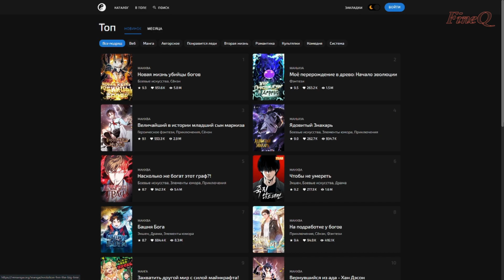Ты чего тут сидишь...?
Аниме  -  Милый во Франксе | Darling in the Franxx
Серия  -  9
Аудио --- Audioscribe - Shimmer
Авторы -  Tokyo MX, Trigger, Code:000
Жанр - любовный роман, боевик, фантастика
Статус - закрыт